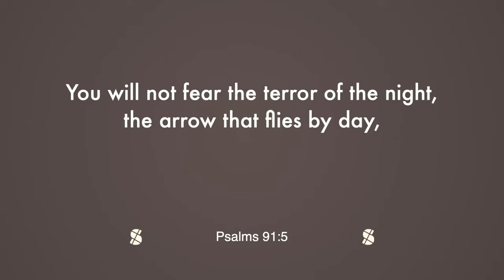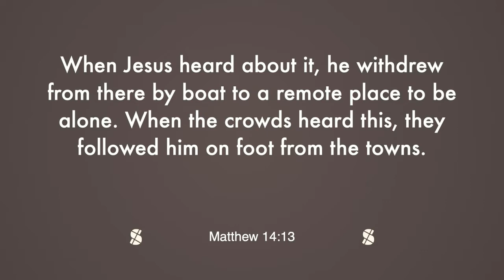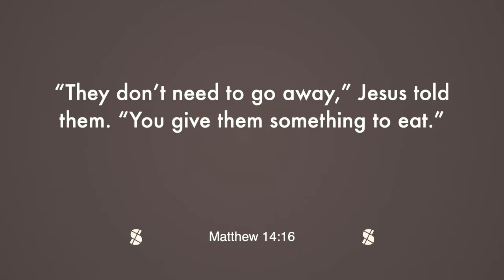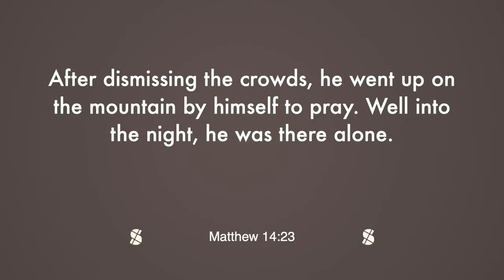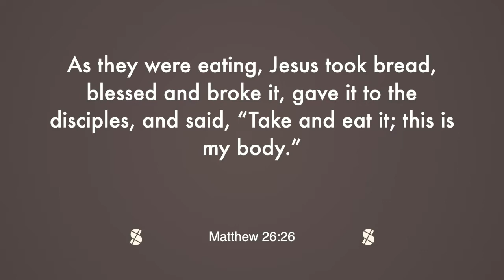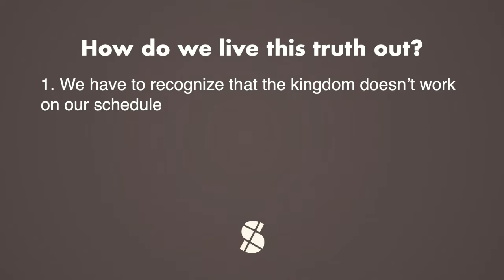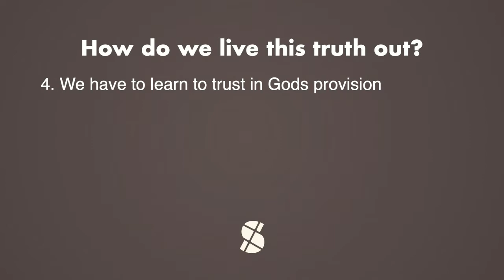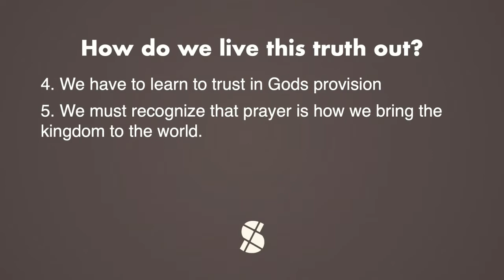Kingdom - Bringing the Kingdom to the World (Drew Carroll - March 27, 2022)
Kingdom - Bringing the Kingdom to the World
Drew Carroll